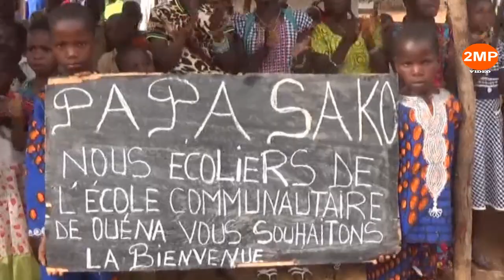Bafing culture Le groupe Ndamagnon à Wena